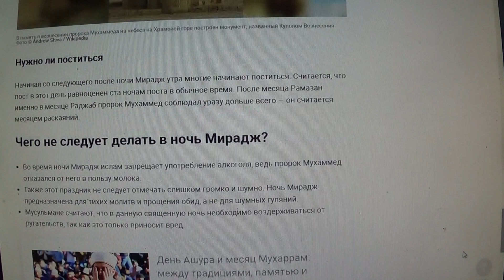Аль-Исра, или Аль-Мирадж 2024: чудеса, которые случились с пророком Мухаммедом